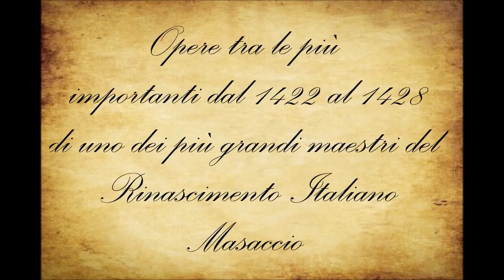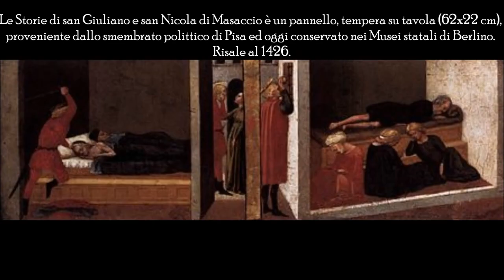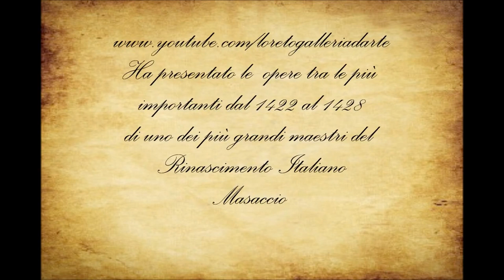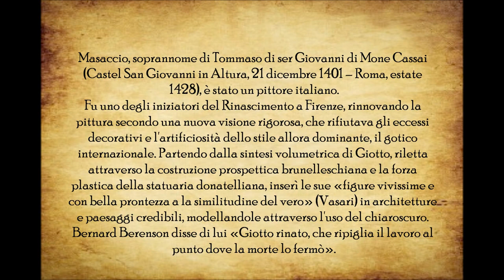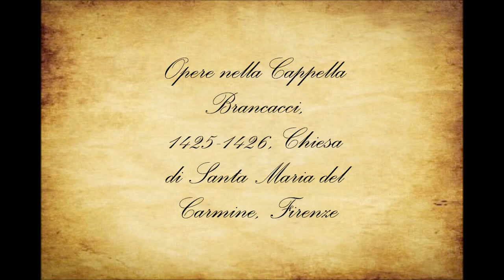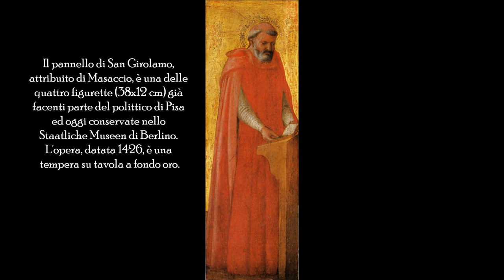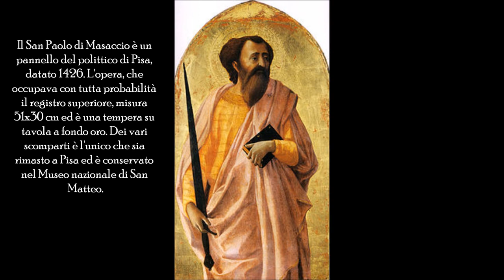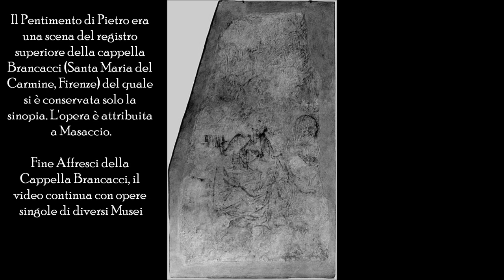8 -- Masaccio e l'inizio del Rinascimento -- Cristina Acidini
Ciao a tutti video dedicato a uno dei più grandi maestri della storia dell'Arte Italiana Masaccio, soprannome di Tommaso di ser Giovanni di Mone Cassai (Castel San Giovanni in Altura, 21 dicembre.

Video completo presto disponibile su La Trinità è uno dei più famosi affreschi di Masaccio ed è conservato nella chiesa di Santa Maria Novella a Firenze. Si rimane.

Video tratto dal dvd Toscana.memories with you ed. BURIAN artista presentato da Francesca Rizzo, storica dell'arte Masaccio, soprannome di Tommaso di Giovanni di Mone Cassai (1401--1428)..